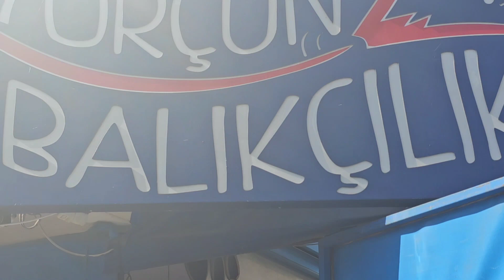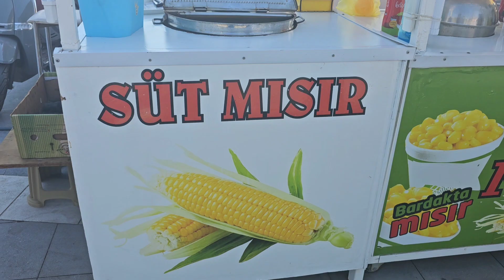özcan deniz dizi fon müziği akcay aile gezmler kordon akcay kimler var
merhaba dünya Merhaba herkese tüm dünyanın çocukları gülümsesin İnşallah Gülümsemek Hayata en güzel direniştir ❣️🧿❣️ağustos 2023